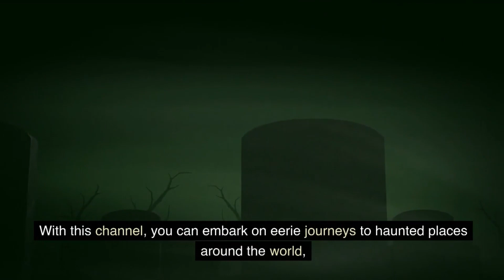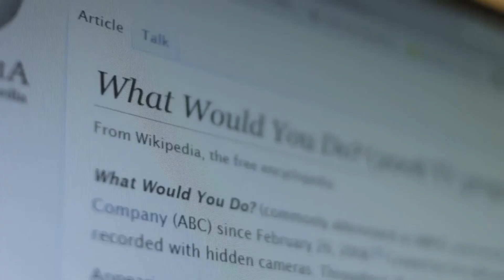5 "Fast Growing" Faceless YouTube Channel Ideas | Set it and Forget it Channels | 0-$10k | Vol. 03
5 "Fast Growing" Faceless YouTube Channel Ideas | Set it and Forget it Channels | 0-$10k | Vol. 03
This Video was made in its' entirety, by using Pictory.

This Faceless YouTube Channel Idea Video Series, will be introducing to you some of the most "UNDERSATURATED" Faceless YouTube Channel Ideas that you can start now, to earn you Thousands per Month, Passively!

Some Ideas you may have heard of before, while others may slap you in the face, with the, "Ah Haaaaa" Moment.
In any event, this Video contains only 5 of the Faceless Channels Ideas for you, and they are just that, IDEAS!

Below, you'll find some Disclaimers, Attributions, and other items of interest, to aid you in your "Successful Journey" of creating your "Faceless YouTube Channel".

MANIFEST IT - CLAIM IT

Meaning that if Links are Clicked and Lead to a Specific Action, we may be Compensated. We've Tagged this Video as such but that does not mean that it is true in this case. We will place this Disclaimer in most of the Videos that we upload, to protect our Integrity and abide by YouTube's Guidelines and Procedures.